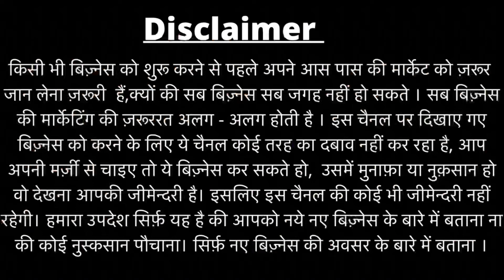India’s Biggest Luxury Furniture Outlet in Delhi | Imported and Luxury Furniture | SOFA| Beds|Table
Legacy Furniture
Shop No: 26,Furniture Block,Kirti Nagar

Hi

In this video we are Exploring the  LUXURY  FURNITURE Market in delh.

You can Also connect to me